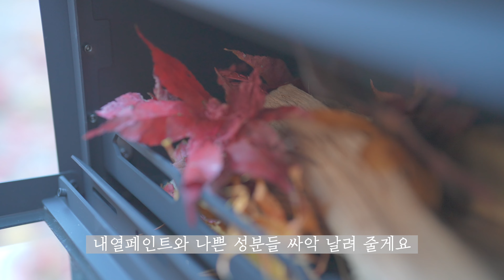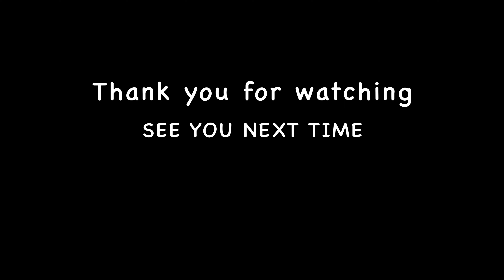[4K] 첫 화목난로🔥🪵/비싼 불멍/우드앤번/단풍캠핑🍁/말티재단풍/감성캠핑/가을캠핑/동계캠핑/가족캠핑/camping/ 속리산숲속캠핑장/힐링/우드앤번마이스토브/dji매빅/캠핑요리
🪧중간광고는 없으니 편히 시청하세요 ☺️

🌈 2160p로 시청해주세요 ^^

🍀캠핑장 : 속리산 숲속캠핑장 (충북 보은)

🍀캠핑자리 : B구역 16번 자리

🍀텐 트 : 제드티맥스EX 크림색상

🍀Camera : Sony A7S3, A7C

🍀Lanz : FE50, FE24

     (링크로 가입시 30일 무료사용 가능합니다 😊)

안녕하세요 🤗
'오늘처럼그린' 입니다 :)

작년에는 성공하지 못했던 단풍캠핑.
올해는 알록달록 단풍나무아래에서 캠핑을 할 수 있을까?
생각했는데, 운좋게 막바지 아름다운 단풍캠핑을 행복하게
즐길 수 있었어요 🍁🍂

시간이 되감기, 빨리감기, 정지도 할 수 없기에
매 순간들 긍정적인 생각을 하며 보내려고 해요.
귀한 시간 함께 해주셔서 감사드립니다 😊

많이 부족한 영상이지만 예쁘게 봐주세요 ^^ 🙏

🌼 힘든 일상속 저의 영상이
여러분의 마음에도 작은 위로와 힐링이
되어드릴 수 있다면 좋겠습니다 🌸

여러분의 일상도 오늘처럼 green이길
응원합니다 🤗🙏

허락없이 다른 용도로 사용하거나 퍼가는 행위는 금지하고 있습니다.